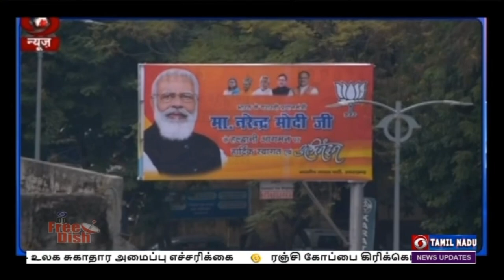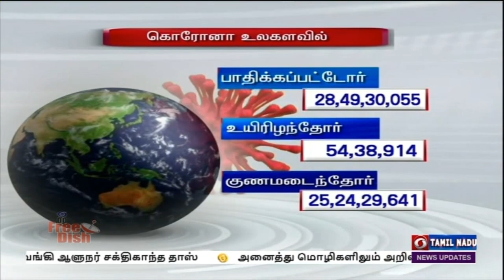பொதிகை பிற்பகல் 2.00 மணி செய்திகள் [30.12.2021]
1)   உத்தரகாண்ட் மாநிலத்தில் 17 ஆயிரத்து 500 கோடி ரூபாய் மதிப்பிலான 23 வளர்ச்சி திட்டங்களுக்கு இன்று அடிக்கல் நாட்டினார் பிரதமர் நரேந்திர மோதி

2) புதுதில்லியில் அனைத்து மாநில மற்றும் யூனியன் பிரதேச நிதி அமைச்சர்களுடன், பட்ஜெட்டுக்கு முந்தைய ஆலோசனையில் ஈடுபட்டார் மத்திய அமைச்சர் நிர்மலா சீதாராமன்

3)  வேலை தேடுபவர்களாக இல்லாமல், வேலை கொடுப்பவர்களாக இளைஞர்கள் மாறவேண்டும்:
டாக்டர் எம்ஜிஆர் பல்கலைக்கழக பட்டமளிப்பு விழாவில் மத்திய இணையமைச்சர் எல். முருகன் வலியுறுத்தல்

4) தமிழகம் வளர்ச்சி அடைந்த மாநிலமாக மாறுவதற்கு  அனைவரும் ஒருங்கிணைந்து பாடுபட வேண்டும் : தஞ்சாவூரில் ந‍டை‍பெற்ற அரசு நலத்திட்ட உதவிகள் வழங்கும் விழாவில் முதலமைச்சர் மு க ஸ்டாலின் பேச்சு

5) தென் ஆப்பிரிக்காவுக்கு எதிரான முதல் டெஸ்ட் கிரிக்கெட் :
     இறுதி நாள் ஆட்டத்தில் வெற்றி முனைப்பில் இந்தியா